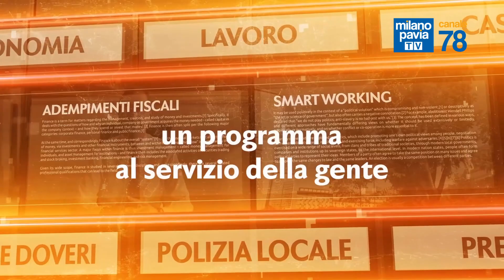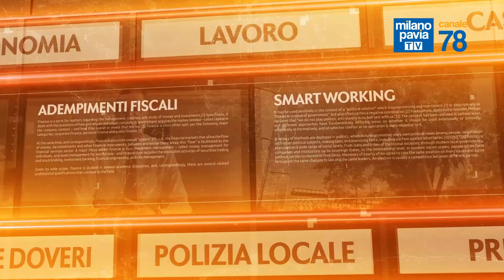Gli eccessi delle feste: impariamo a contenerli - A Tu per Tu con la Farmacista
Puntata di Giovedì 7 dicembre 2023
Ospite: Valeria Vidari - Farmacista